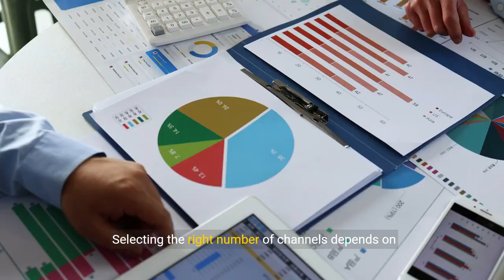How Many Channels Per Sip Trunk l Letsdial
Welcome to LetsDial, your go-to destination for telecommunications insights! In this video, we unravel the mysteries behind SIP trunking and explore its significance in modern communication. Join us as we define SIP trunk, discuss its functionalities, benefits, and how it revolutionizes business communication.